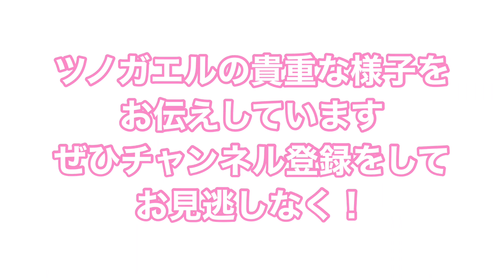ピンクのマウスが大好きです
飼育しているクランウェルツノガエルをベタ慣れにする挑戦をおこなっています♪

今回は大好きなピンクマウスを与えました！
生き餌も好きですが、ピンクマウスも食いつきがすごく良いですね♪